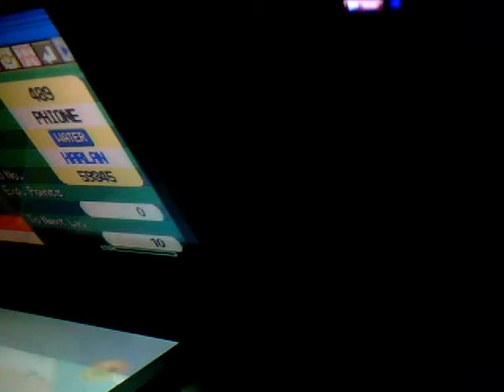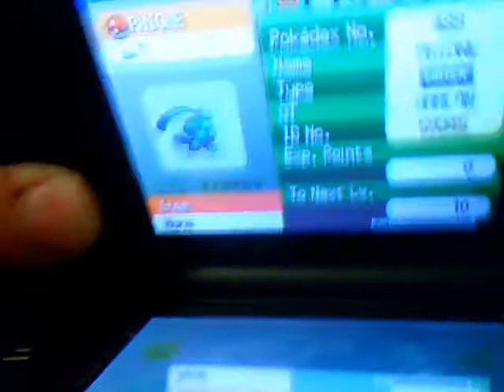oh wow a phione out of a normal egg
im really suprized